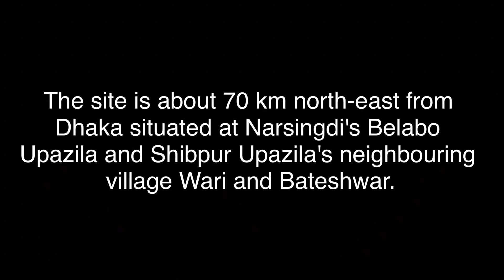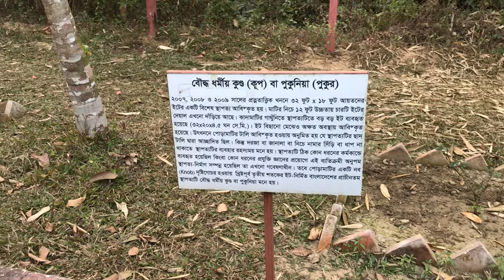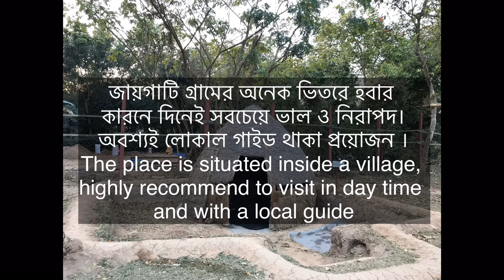3000 years old archaeological discovery in Wari-Bateshawar ( উয়ারী-বটেশ্বর )Narsingdi , Bangladesh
Wari-Bateshwar region (Bengali: উয়ারী-বটেশ্বর Uari-Bôṭeshshor) in Narsingdi, Bangladesh is the site of an ancient fort city dating back to 450 BC.The 2500-year-old ruins being unearthed near the old course of the Brahmaputra River are a major archaeological discovery in the South Asia. It challenges the earlier notions of early urban civilisation in Bengal.

It was part of the ancient region of Samatata.
Source : Wikipedia